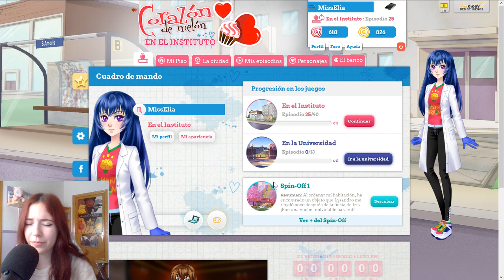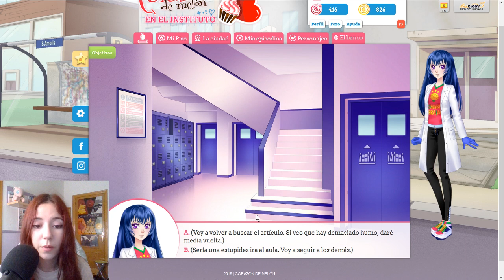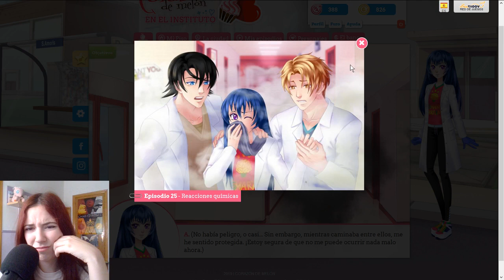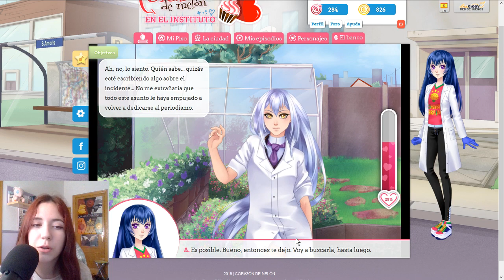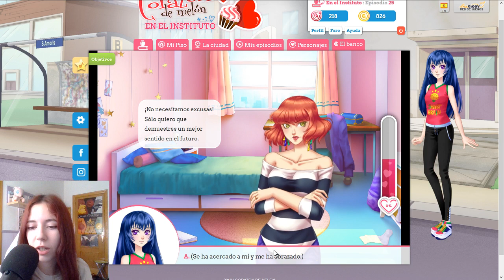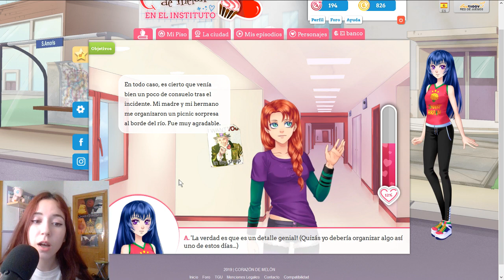EXPLOSIÓN EN EL SWEET AMORIS - Corazón de Melón Ep 25.3 / Ruta Nathaniel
Cuando todo parece tranquilo, una explosión sacudirá nuestro instituto...